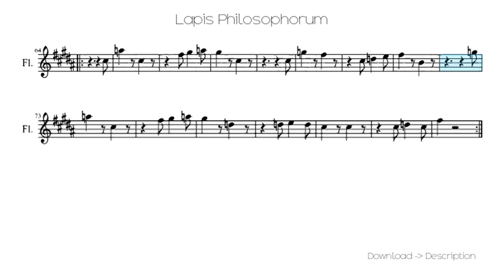🎶 Lapis Philosophorum 🎸🎸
Sheet for song: 🎶 Lapis Philosophorum 🎸🎸